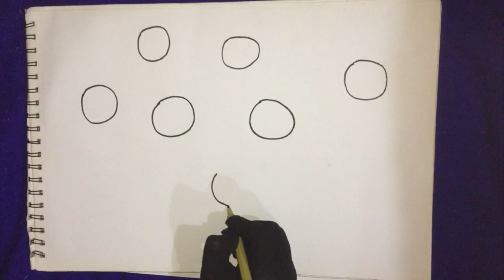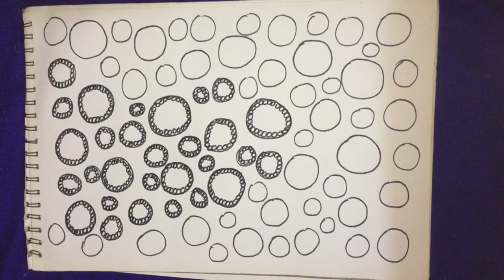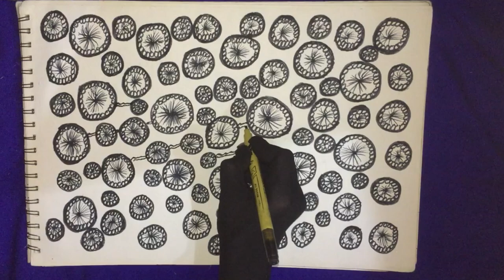Tutorial Of Vehicle Art | Faithfull Artist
I 💖Art